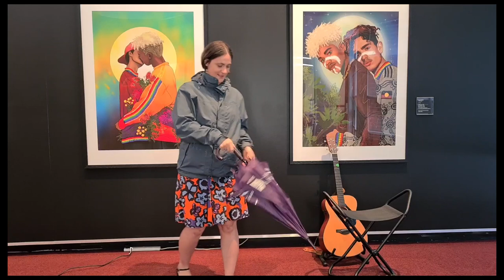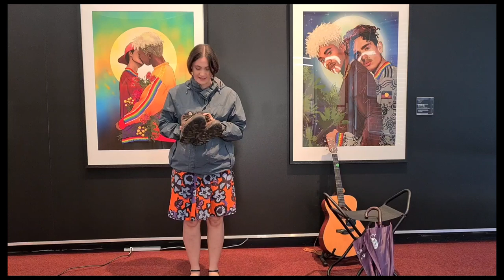BMA Kidspace Online with Kathleen Campbell (kids sing-along)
Kathleen joins us from Artspace Mackay foyer to get the kids singing along.